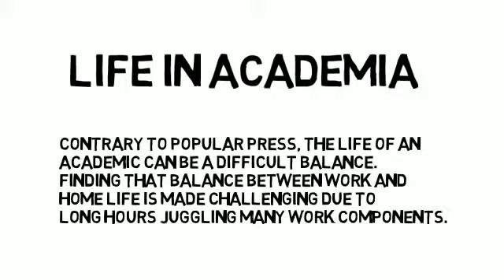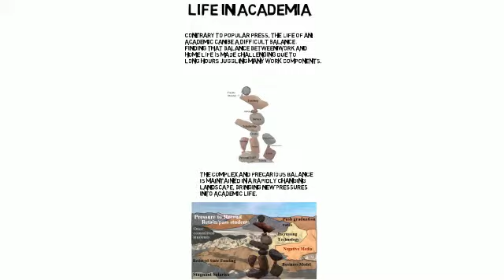Life in Academia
Faculty members balancing work/family